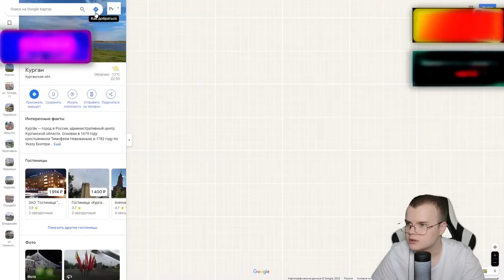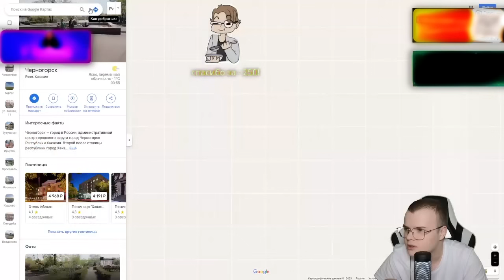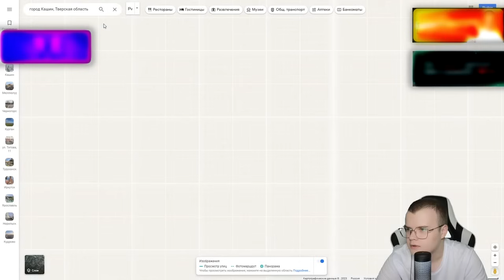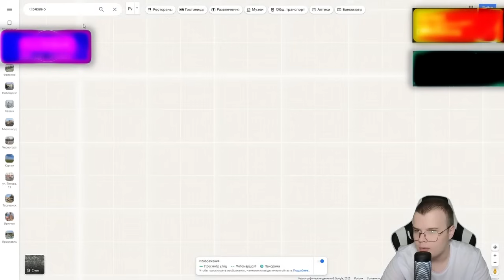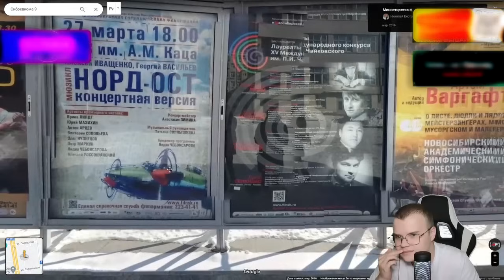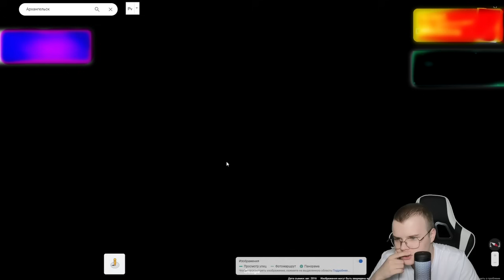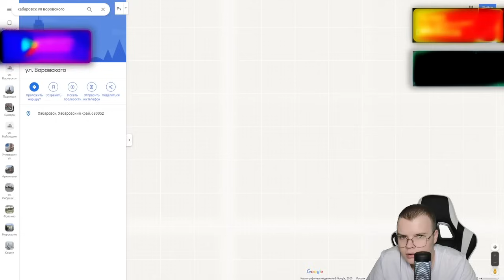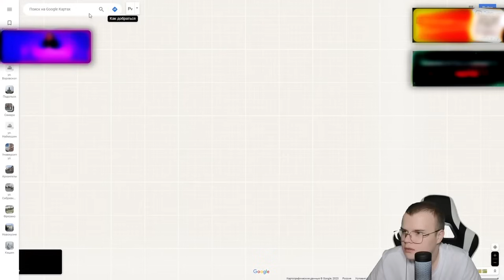Давг, Каша, kriper2004 - В поисках велодорожек ( @kussia @kriper2004 )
Песня в превью - Karna.val ЧАСТУШКА
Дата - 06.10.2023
ОБЯЗАТЕЛЬНО ЗАХОДИТЕ НА ОНЛАЙН ТРАНСЛЯЦИИ!